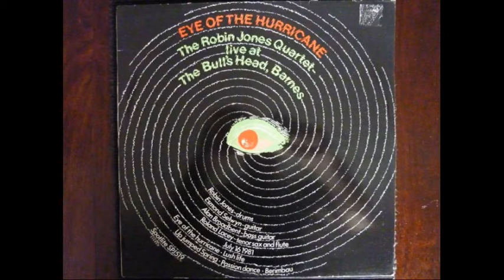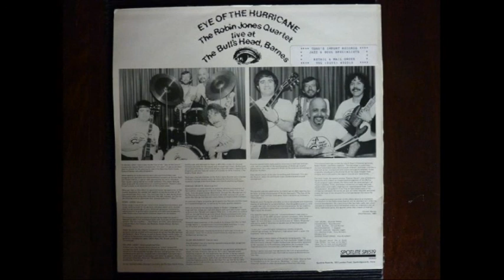Robin Jones Quartet – Eye Of The Hurricane (Hard Bop, Latin Jazz, 1982 UK)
I have no copyrights for uploading this and if I get asked to get it down I will. Enjoy the music.